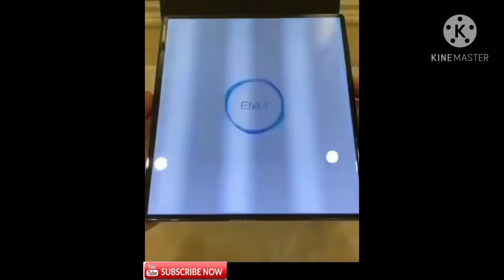Huawei Mat X# review|Huawei Mat X# Foldable Phone|Latest huawei amazing phone device#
Mat X# Foldable Phone|Latest huawei amazing phone device#
Latest Huawei model#
Latest huawei phone device
Amazing huawei phone model